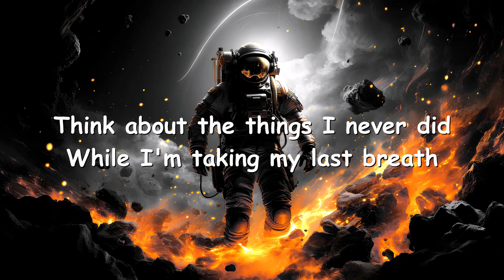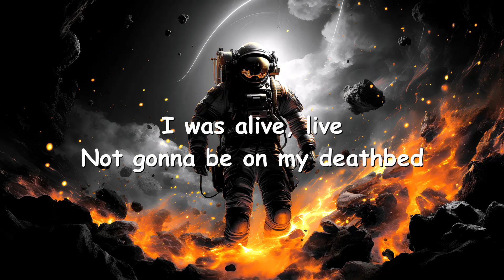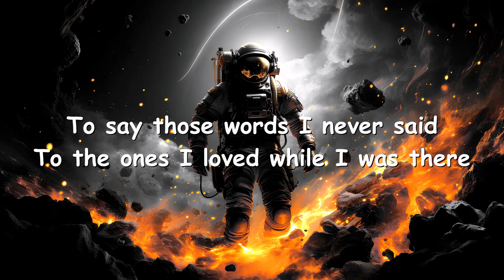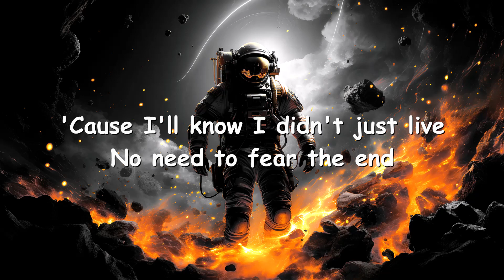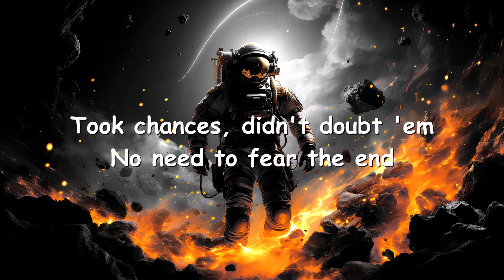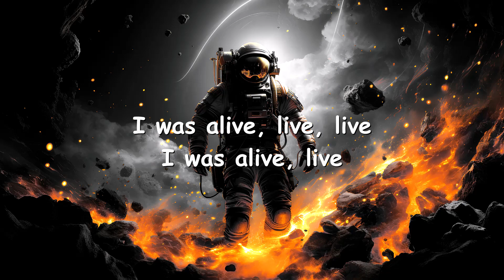Beartooth – I Was Alive (Lyrics) 💗♫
Lyrics

Not gonna be on my deathbed
Knowing I'll be buried in regret
Think about the things I never did
While I'm taking my last breath
No need to fear the end
'Cause I'll know I didn't just live

When I die, I'll know I didn't just live
I was alive, I'll know I didn't just live
I was alive, live

Wondering why I was always scared
To say those words I never said
To the ones I loved while I was there

I was a person that you were proud of
Took chances, didn't doubt 'em

I was alive, live, live